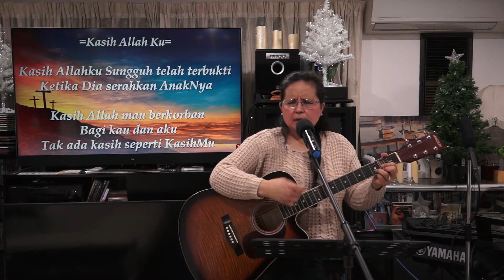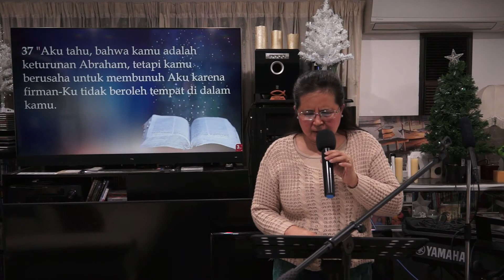Keturunan Abraham yang tidak berasal dari Allah